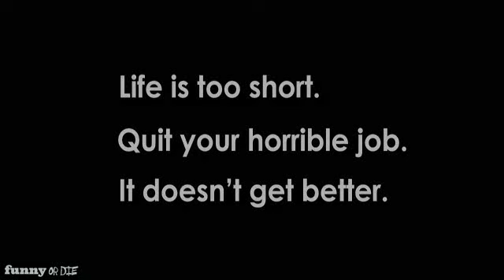Funny or Die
Funny or Die sketch